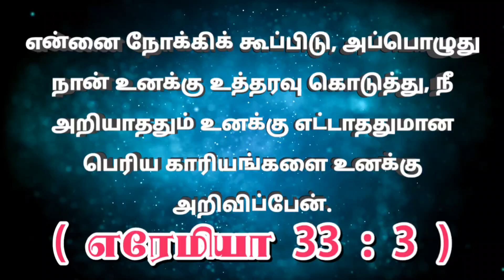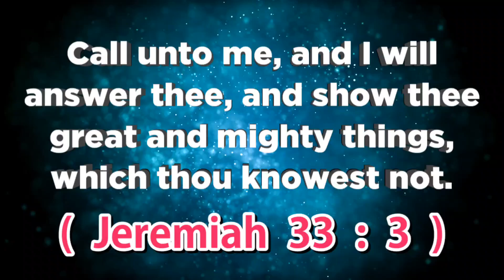இன்றைய வசனம் (17.10.24 ) - TodayBibleVerse indraiyavasanam todaybibleverseintamil @ON தமிழ்